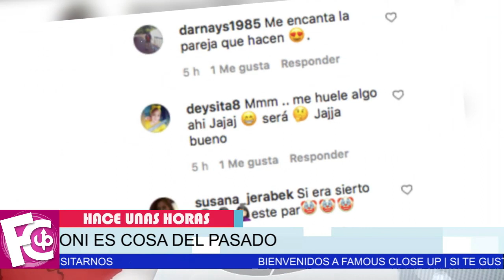🔴😱 Adamari López 𝗬𝗔 𝗡𝗢 𝗟𝗢 𝗢𝗖𝗨𝗟𝗧𝗔 y sorprende con esta fotografía ⛔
Al parecer ya tiene quién la apapache, mientras Toni Cosa viaja nuevamente a España.